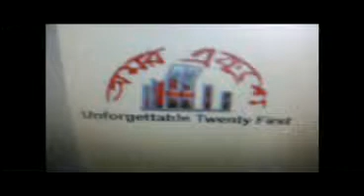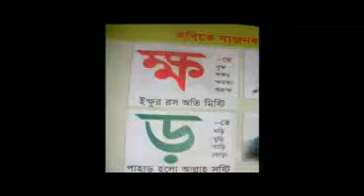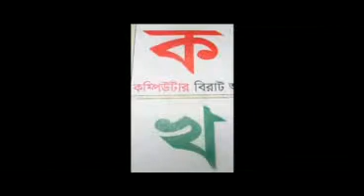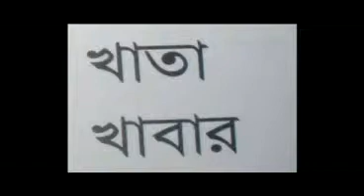February.mp4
Lyric: Sarwar-Ul-Islam, Tune & Composition: Farid Ahmed, Vocal: Baby Naznin & Chorus. Keyboard playing & Rhythm sequencing by Farid Ahmed & Sitar played by Firoz Khan. The song was recorded at "SRUTI Recording studio". Sound mixed by Selim.